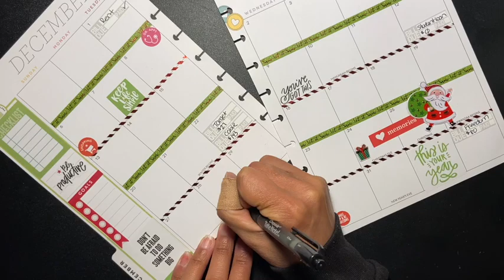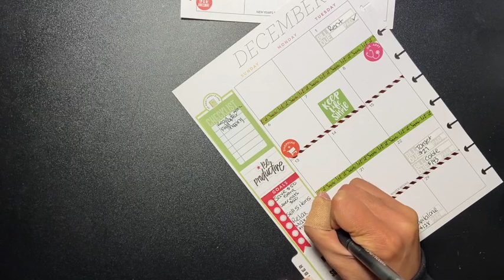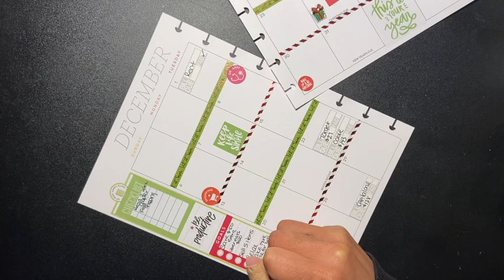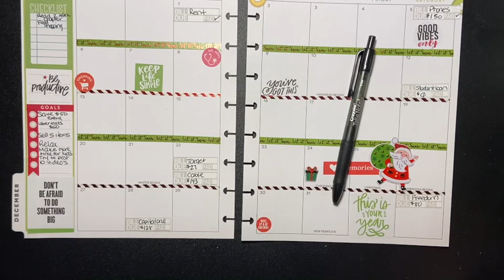Budget With Me Low Income | December 2020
Hello!!

I hope you enjoy this month budget! Have you planned
for December yet?

xoxo
Sabrina